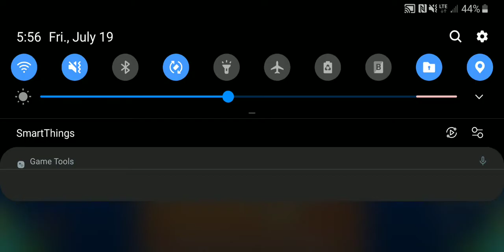Apex by Echonox ~Insane 9☆~